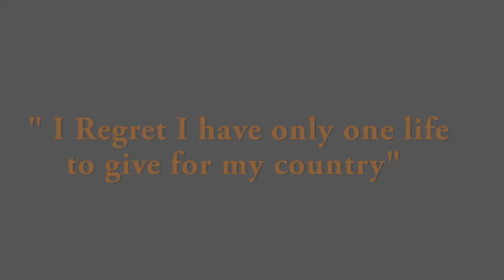Ae Watan Watan Mere Aabad Rahe Tu